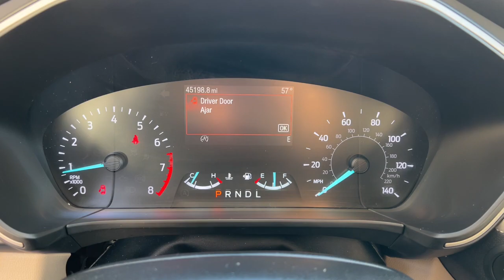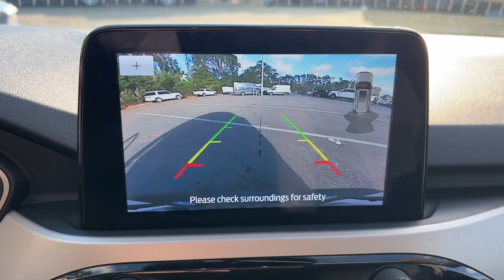2020 Ford Escape Jacksonville, Orange Park, Gainesville, St. Augustine, Kingsland, FL PLUB45308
Oxford White Used 2020 Ford Escape SEL available in Jacksonville, Florida at Duval Ford. Servicing the Orange Park, Gainesville, St. Augustine, Kingsland, FL area.

Duval Ford
1616 Cassat Ave

This 2020 Ford Escape SEL in Oxford White features 18 Machined-Face Aluminum Wheels 3.52 Axle Ratio 4-Wheel Disc Brakes 6 Speakers ABS brakes Air Conditioning Alloy wheels AM/FM radio: SiriusXM AM/FM Stereo AppLink/Apple CarPlay and Android Auto Auto High-beam Headlights Automatic temperature control Brake assist Bumpers: body-color Compass Delay-off headlights Driver door bin Driver vanity mirror Dual front impact airbags Dual front side impact airbags Electronic Stability Control Emergency communication system: SYNC 3 911 Assist Exterior Parking Camera Rear FordPass Connect Four wheel independent suspension Front anti-roll bar Front Bucket Seats Front Center Armrest Front fog lights Front reading lights Fully automatic headlights Heated ActiveX Front Sport Contour Bucket Seats Heated door mirrors Heated front seats Heated steering wheel Illuminated entry Knee airbag Leather steering wheel Low tire pressure warning Memory seat Occupant sensing airbag Outside temperature display Overhead airbag Overhead console Panic alarm Passenger door bin Passenger vanity mirror Power door mirrors Power driver seat Power Liftgate Power steering Power windows Radio data system Rear anti-roll bar Rear reading lights Rear seat center armrest Rear window defroster Rear window wiper Remote keyless entry Roof rack: rails only Speed control Speed-sensing steering Speed-Sensitive Wipers Split folding rear seat Spoiler Steering wheel mounted audio controls SYNC 3 Communications & Entertainment System Tachometer Telescoping steering wheel Tilt steering wheel Traction control Trip computer and Variably intermittent wipers: **ACCIDENT FREE HISTORY **BLUETOOTH HANDS FREE** **BACK-UP CAMERA!! **NAVIGATION!! **COMMISSION FREE SALES PEOPLE **5 DAY MONEY BACK GUARANTEE **CAR WASHES FOR LIFE **1ST OIL CHANGE FREE. SEL 27/33 City/Highway MPG This unit has our Real Deal No Bills for the Basics Warranty which an additional 3 Month Protection Plan that includes 3 month of tire replacement / repair 3 month battery replacement 3 month of brake replacement / repair and 3 month of light bulb replacement. Our 90 Day/3000 mile preowned car protection also includes A/C and we also offer a 5 Days / 300 mile Return Policy. Buy Preowned with Confidence at Duval Ford. Prices are plus tax tag title $298 Electronic Filing Fee and dealer pre-delivery service fee in the amount of $899 which charge represents cost and profit to the dealer for items such as cleaning inspecting and adjusting new and used vehicles and preparing documents related to the sale Call us today at or visit us on the web Awards:br * JD Power Automotive Performance Execution and Layout (APEAL) Study